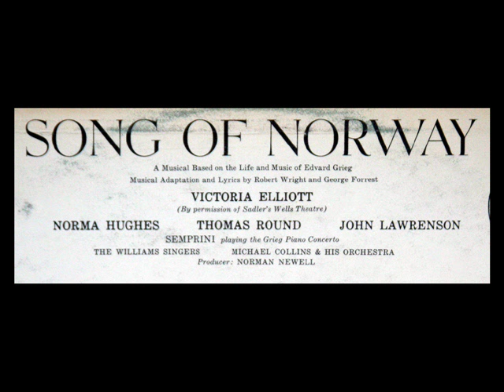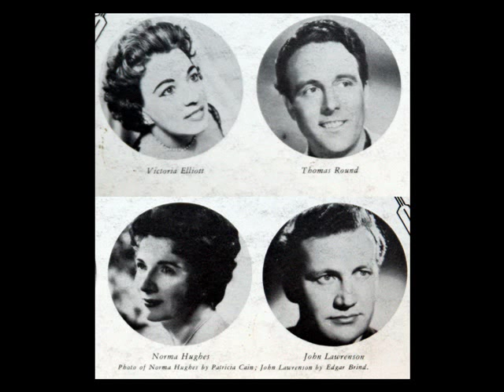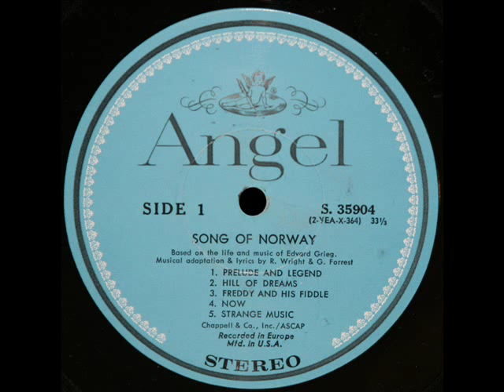Song of Norway, 1961: A Musical Based on the Life and Music of Edvard Grieg (Part 1)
Produced by Robert Wright and George Forrest in 1944.  From the LP you see above, issued in 1961 on the Angel label, S- 35904.
"David Hertzberg"